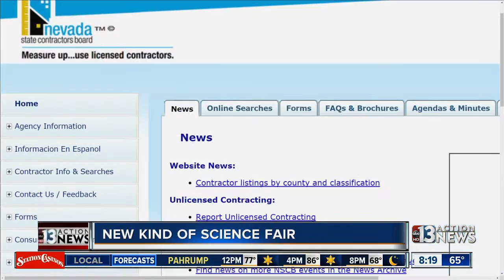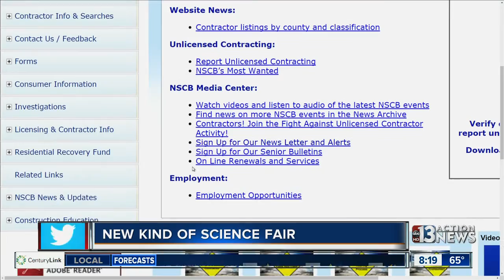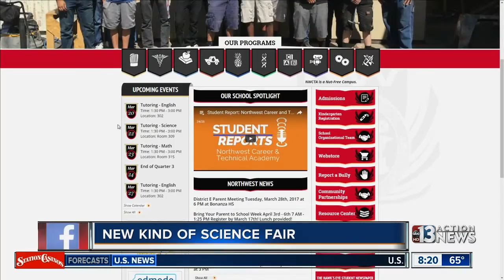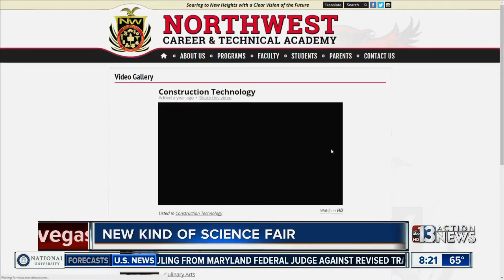Northwest Career and Technical Academy getting their own science fair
Scott Smith with the Nevada State Contractors Board joins 13 Action News to talk about a new kind of science fair.